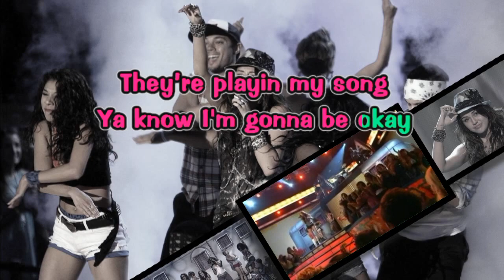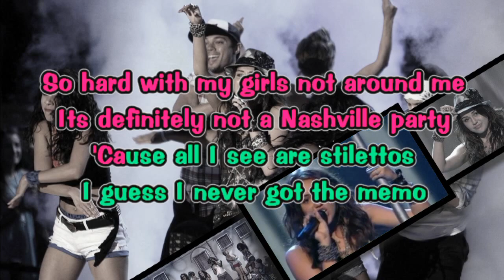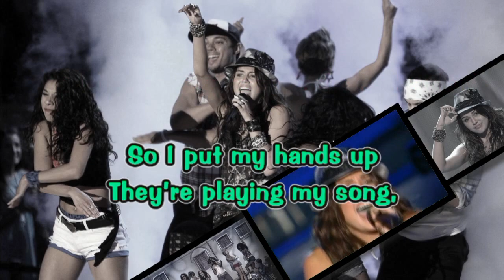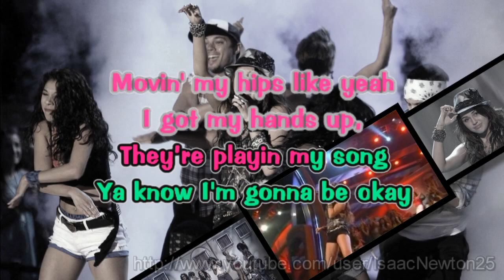Miley Cyrus - Party In The USA (Karaoke)